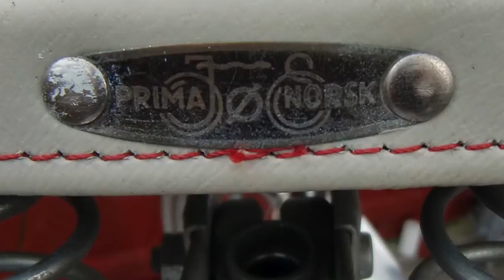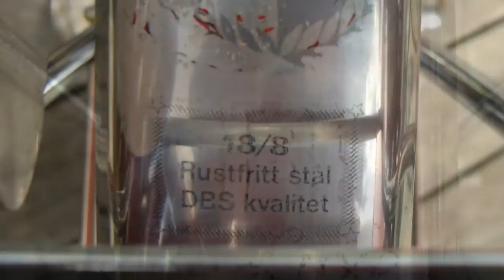DBS Sykkel Classic, Made in Norway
DBS Classic Men's bike. ca.1970 Jonas Øgland as.

Jonas Øglænd (født 18. januar 1847, død 8. oktober 1931) fra Sandnes grunnla i 1868 firmaet Jonas Øglænd as, som i 1932 lanserte sykkelmerket Den Beste Sykkel (DBS)
I 1892 ble Øglænd Cyklelager i Sandnes agent for tyske Hengstberg sykler. Noen år senere fikk Øglænd Cyklelager også agentur for amerikanske The World. Syklene monterte Øglænd selv. I tillegg monterte han egne sykler under merkene Fram og Viking. I 1906 sto den første sykkelfabrikken ferdig i Langgaten 6, Sandnes, og Øglænds egen sykkelproduksjon startet.
Øglænd bygget stadig ut virksomheten, og i 1932 ble navnet Den Beste Sykkel (DBS) introdusert. Det var den 12 år gamle Knut Johansen som foreslo navnet og ble vinner av navnekonkurransen. I 1949 ble de første syklene eksportert, og i det neste tiåret økte eksporten betraktelig.
I tillegg til sykler produserte firmaet også Tempo-Lett mopeder og Tempo motorsykler, hovedsakelig med motorer fra Sachs.
På 60-tallet ble det klart at sykkelproduksjonen krevde modernisering og ny teknologi, og i 1972 sto sykkelfabrikken på Kvål i Sandnes ferdig. På midten av 80-tallet ble all administrasjon og produksjon samlet på Kvål. Øglænd DBS A.S ble solgt til Monark i 1989, og etter flere ulike fusjoner ble Norges eneste sykkelprodusent i 1996 en del av Cycleurope. Cycleurope produserer merkenavn som Monark, Crescent, Kildemoes, Gitane og Bianchi.